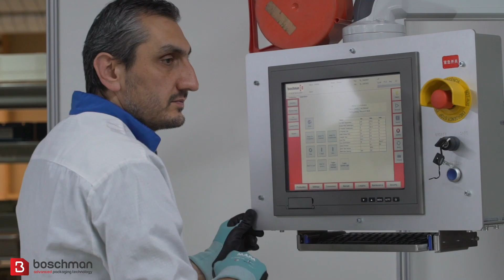Micro Assembly Engineer